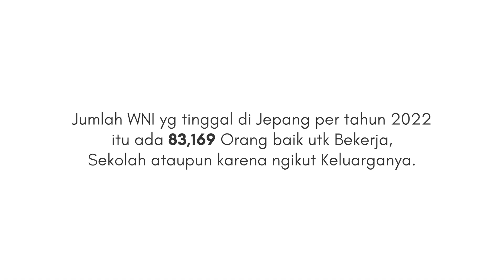Sebanyak ini masih urutan ke 7?? Siapa saingan kita sebenarnya?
Ada Group Telegram GRATIS disini.

ー
ー